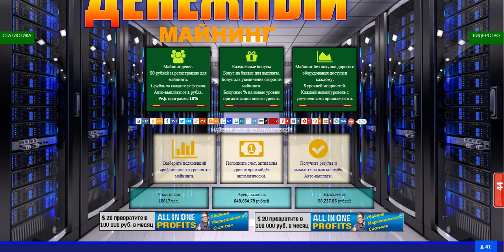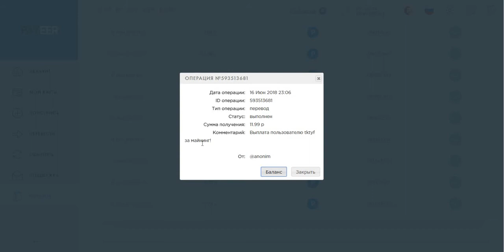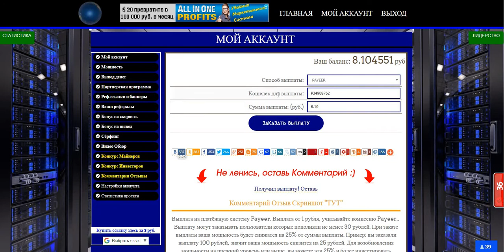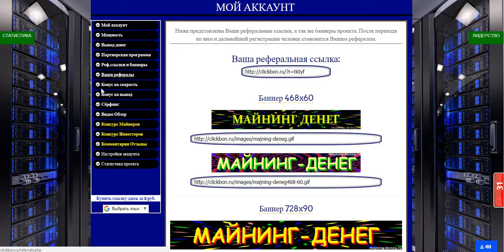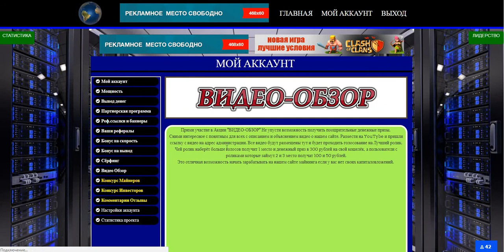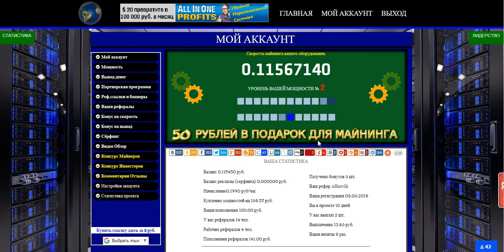МАЙНИНГ ДЕНЕГ На Новом Сервере 50 руб. за регистрацию. Платит!